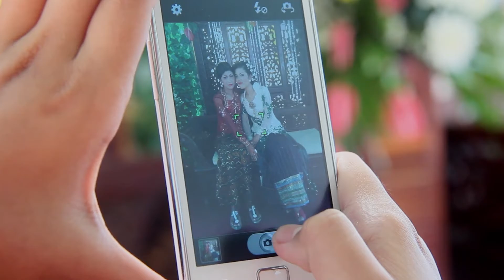Siraman Dhita, Mentaraman,Donomulyo,Malang 24 Oktober 2013